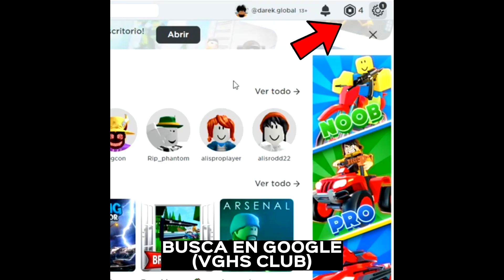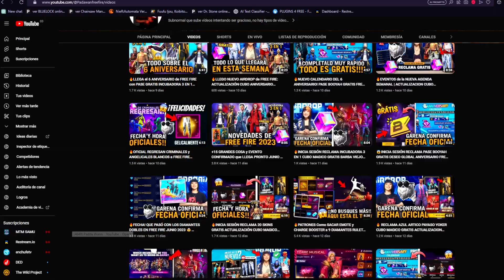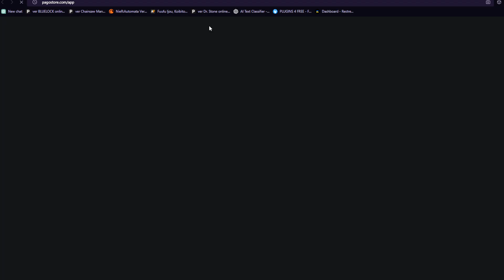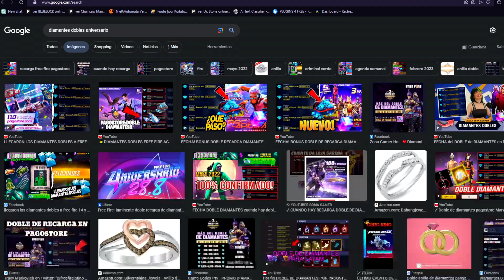🔥FECHA GARENA CONFIRMA DIAMANTES DOBLES PARA ESTA SEMANA JULIO 2023 🤯 Agenda Semanal de free fire